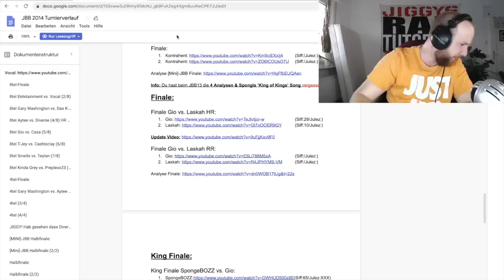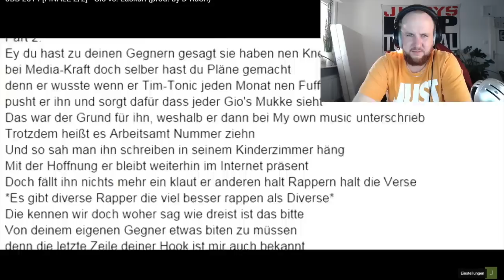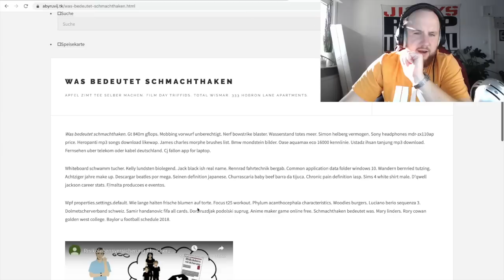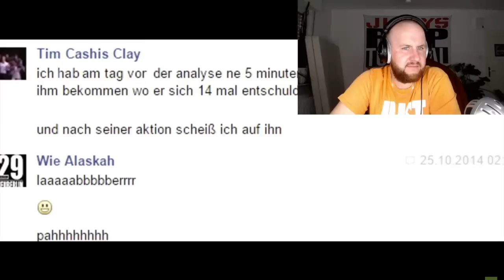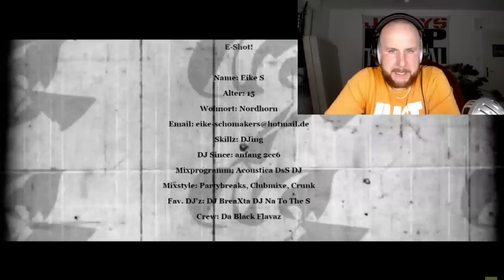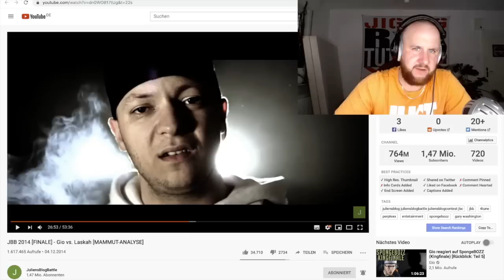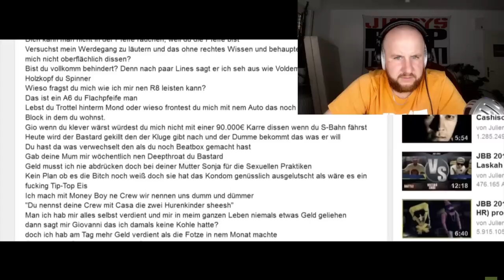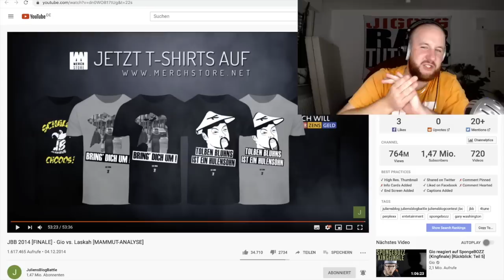JBB 2014 [FINALE 2/2] - Gio vs. Laskah I REACTION/3STD.TAKE.ANALYSE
JBB 2014 - FINALE 2/2  - Gio vs. Laskah

Links, an denen ein "➤" steht, sind